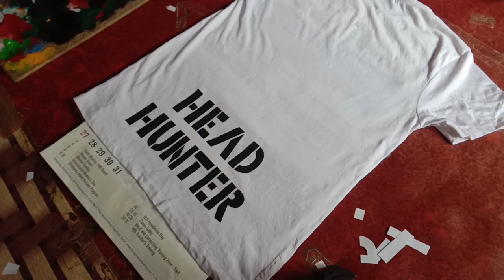DIY 4 T-Shirt Designs | Easy Art | Naga Styles | Matsung Pongen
yoy can find my address / contact in about section